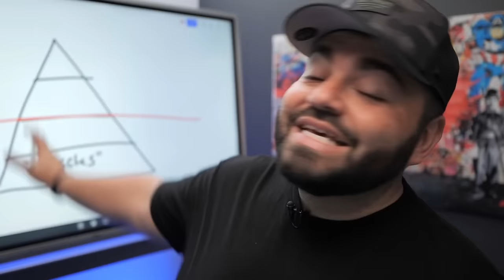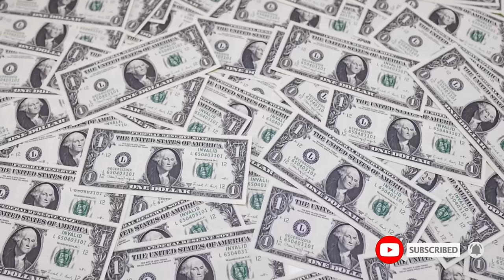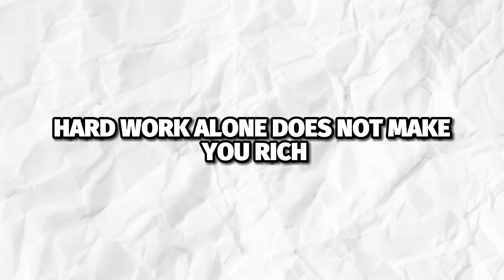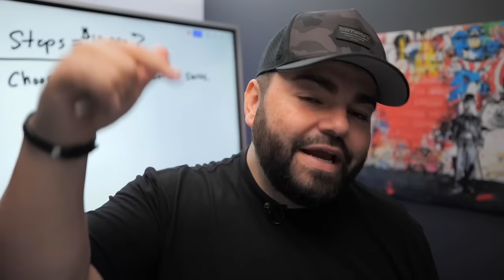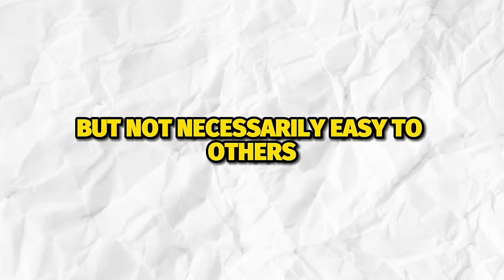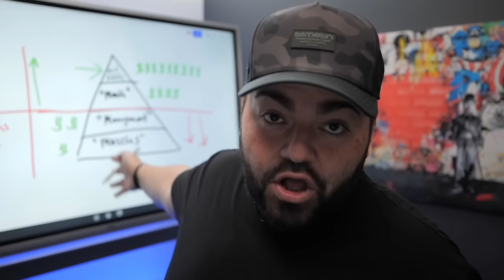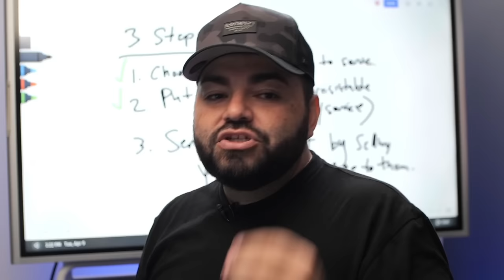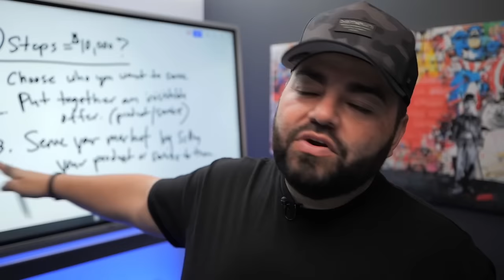Make Money Online In 3 Easy Steps ($10,000 Per Month)